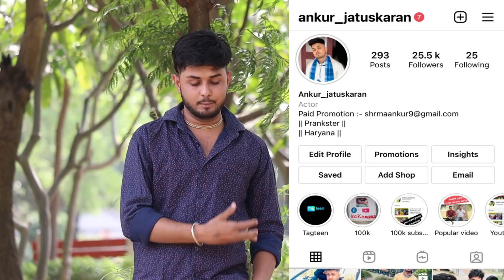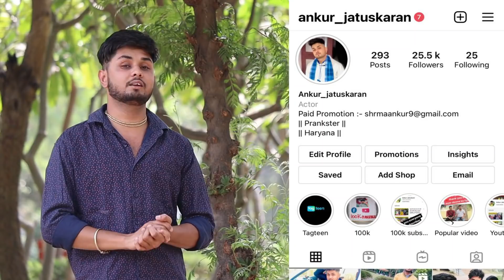लड़की ने कराई अपने बाप की बेजती || ठग रही थी लड़के को || Ankur Jatuskaran || Exposed Video ||Prank